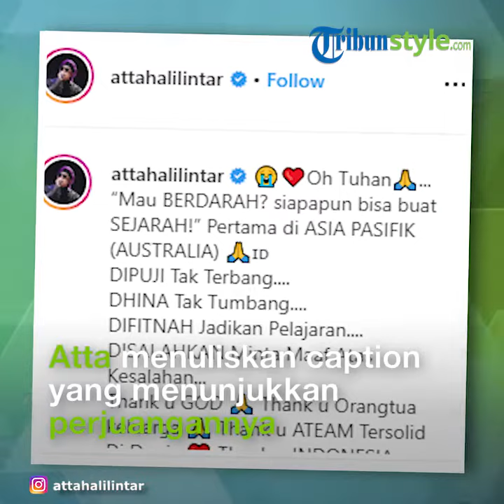Atta Halilintar Bangga Raih 20 Juta Subscribers, Seteru Bebby Fey Cetak Rekor di Asia Pasifik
TRIBUNSTYLE.COM - YouTuber Atta Halilintar kembali curi perhatian.

Berbeda dari yang sudah-sudah, kini Atta Halilintar menunjukkan pencapaiannya pada publik.

Sebelumnya, sulung dari keluarga Halilintar ini sempat diterpa gosip miring terkait Bebby Fey dan perempuan berinisial LA hingga tuduhan penistaan agama.

Baca selengkapnya: